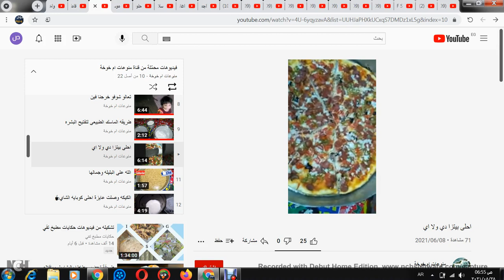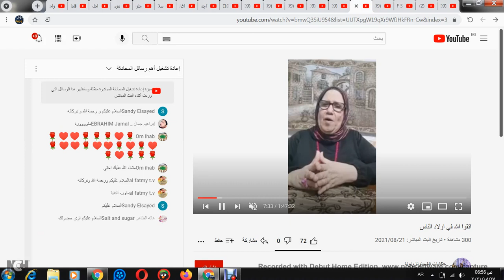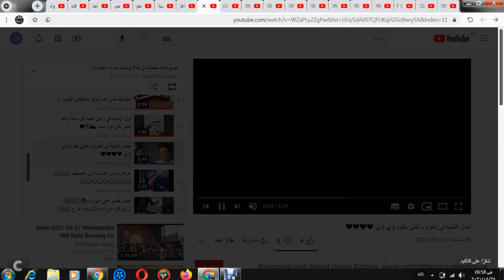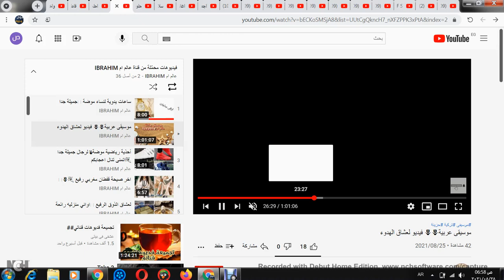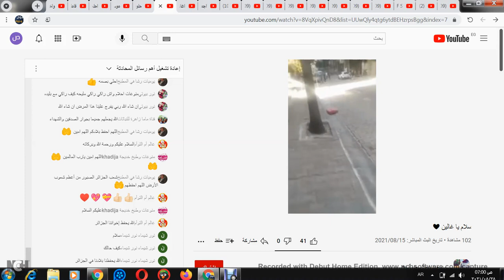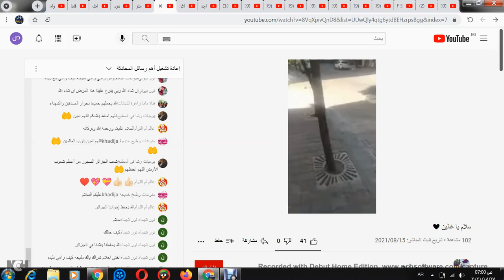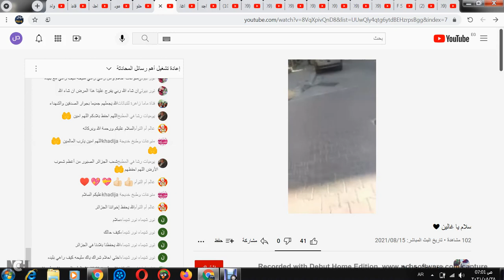عرض تقرير للمشاهدات عينة لبعض البيوت التى يتم المشاهدات لها من باب المصداقية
شكر خاص منى رشاد - ملاك فى سويسرا - الاشراف فرحة - ملاك فى سويسرا - فهد - ام مالك - وردة- مطبخ الريس - منوعات جوجو - اكلات ام اسلام - تحديات سلمى ومحمد - جيجى - عالم اسينات في اسبانيا Mundo de Assinat en España